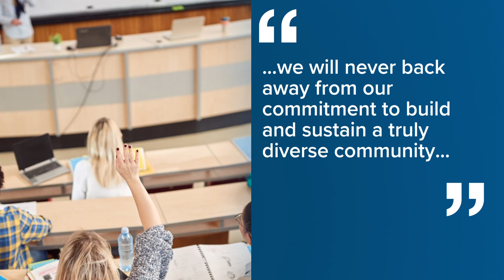Maine schools weigh next steps after Supreme Court's affirmative action ruling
Colleges and universities around Maine are working to figure out their next steps after the Supreme Court ruled against affirmative action.